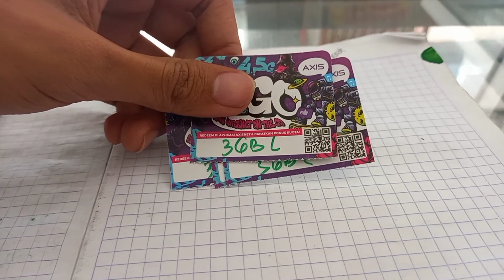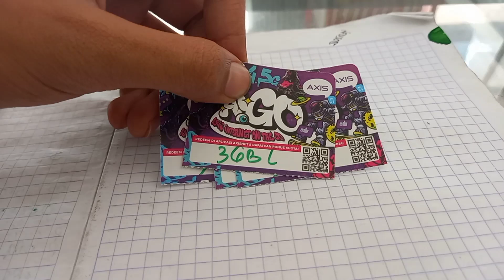Review Voucher Axis 3GB Aigo Bronet On You Lokal Salatiga Kabupaten Semarang